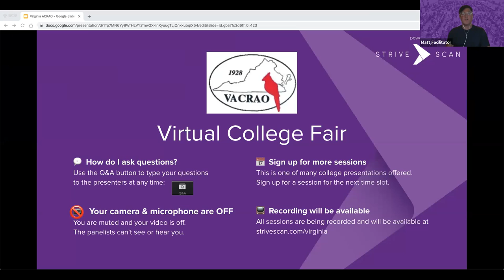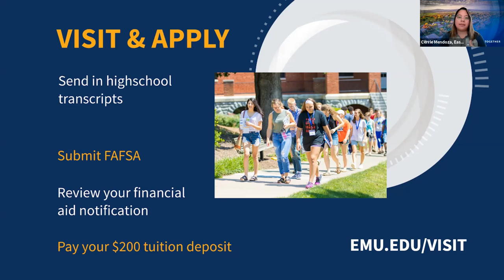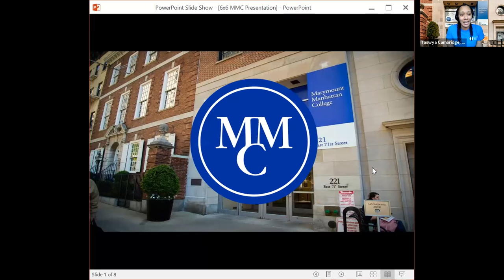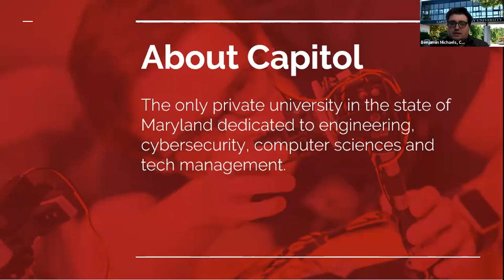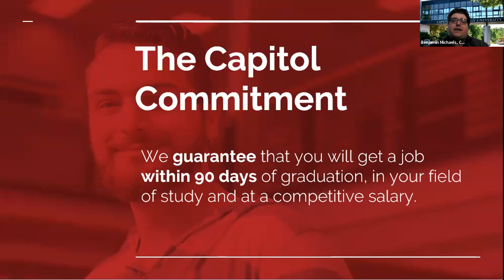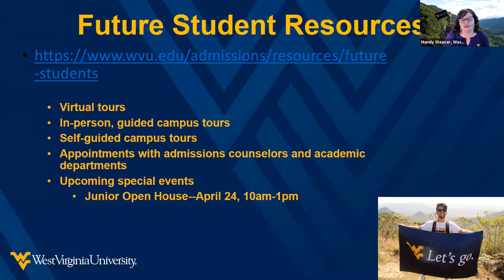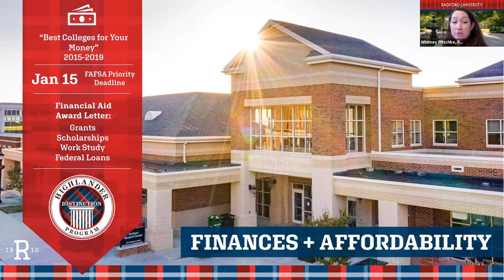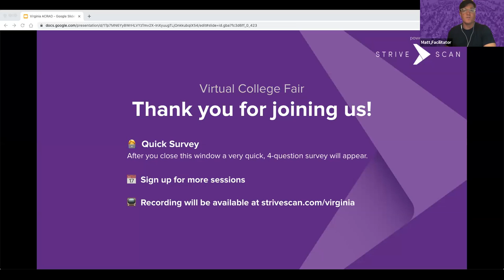Session B6 - VACRAO April Virtual College Fair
In this session, you will hear from the following institutions:

Marymount Manhattan College
Capitol Technology University
West Virginia University
Radford University